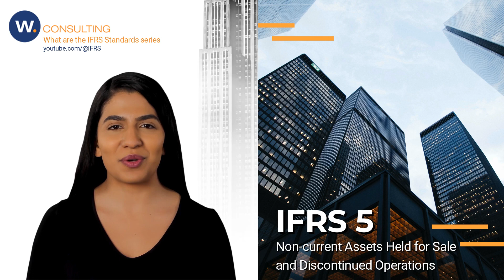IFRS 5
IFRS 5 Non-current Assets Held for Sale and Discontinued Operations